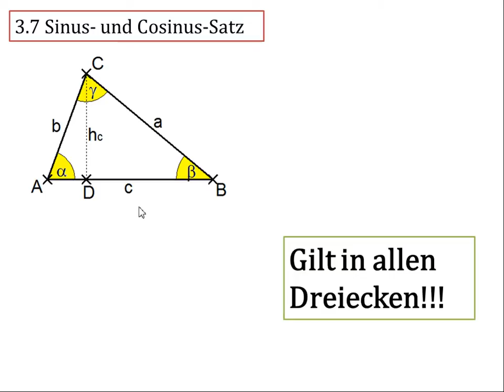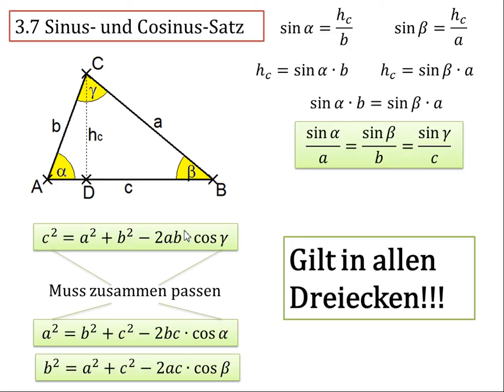3.7 Sinus- und Cosinussatz